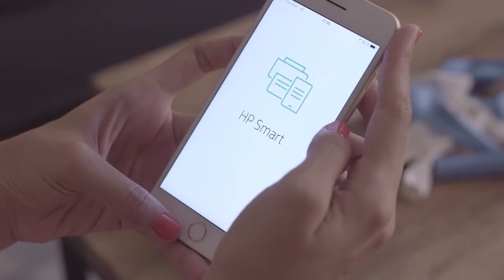Noe López guarda los grandes momentos que ha vivido este año con Instant Ink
A todos nos encanta imprimir nuestros recuerdos para conservarlos siempre y no olivdarlos nunca.

Imprime todos los momentos que quieras y despreocúpate de la tinta con HP Instant Ink